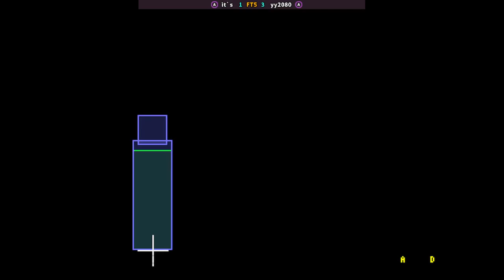KOF 98 | it`s FT5 yy2080 | 🇰🇷🇰🇷 Fightcade eSports